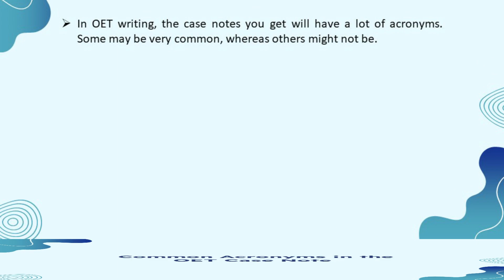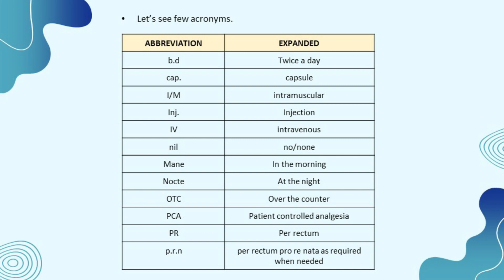OET Common acronyms in the OET Case Note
OET Practice Time!

Join now to Mentor Merlin - OET FREE Live Class

Topic: Introduction
Mentor: Registered Nurse, UK NHS
Medium: Zoom